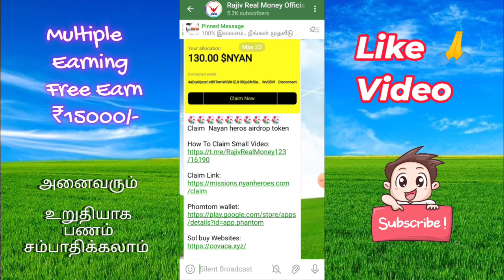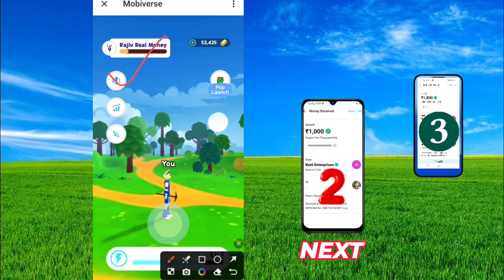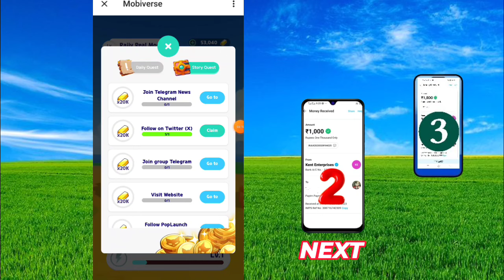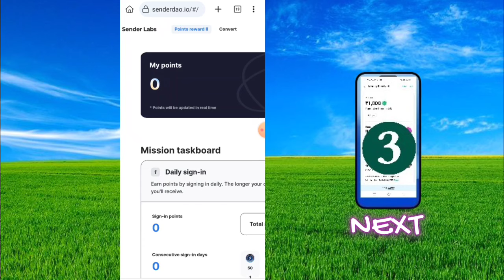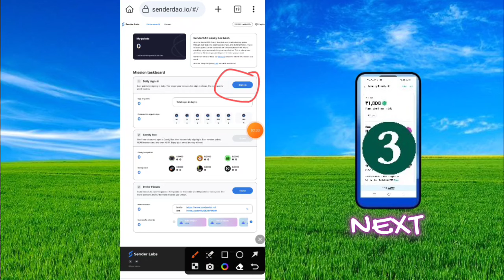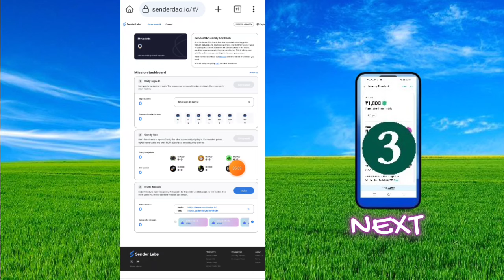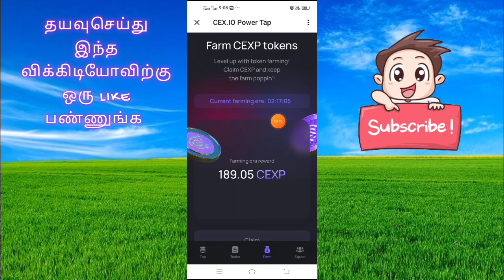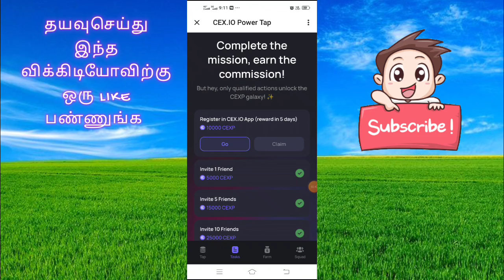🟣3 வகை EARN ₹16000 RS | நம்பினால்! நண்புங்கள்! 100% உண்மை! | online money earning job | new eaening